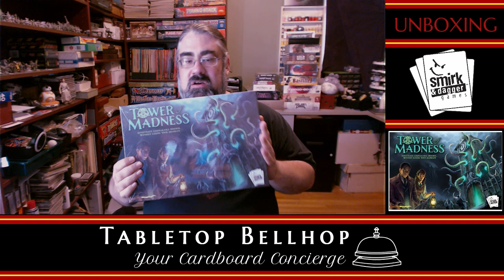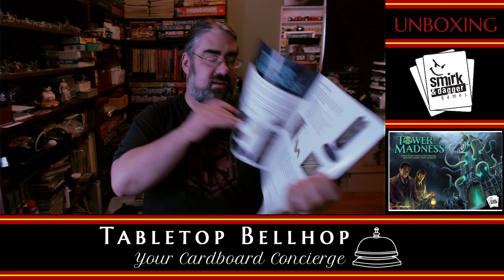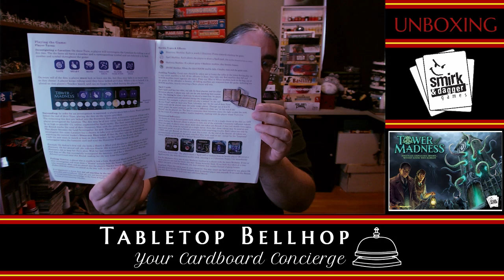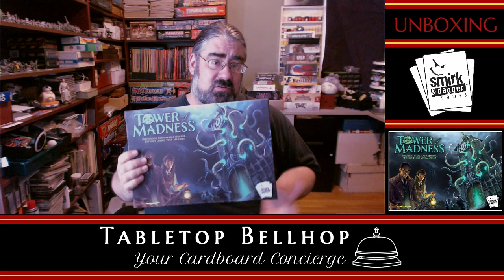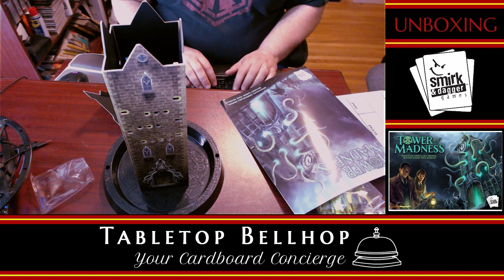Unboxing Tower of Madness -Smirk & Dagger Games 2018. A Cthulhu themed game inspired by Kerplunk.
A live Unboxing of the board game Tower Of Madness, designed by Curt Covert and published by Smirk & Dagger Games. This is a gamers version of Kerplunk with a H.P. Lovecraft Mythos inspired theme.

From the Publisher:
Investigate unspeakable horrors without losing your marbles — literally!

The veil between worlds in thinning, an ancient horror is awakening, and the very existence of the world hangs in the balance. You must investigate a series of horrific locations and discover the unknowable truth before the world ends — or go mad in the attempt to save it. Find the paranormal gates that have opened onto our world, and be stout of heart and strong of mind for only then will you discover how to seal the gates and save humanity.

In Tower of Madness, a three-dimensional clock tower, standing a foot tall and filled with marbles of four distinct colors, stands before you. Thirty unworldly tentacles push through the tower walls in every direction in this high-tension, push-your-luck dice game of Lovecraft-inspired horror. Fail your investigation dice rolls and you will be forced to draw a tentacle from the tower. Any marbles that fall as a result affect your character immediately, whether adding to your discovery total, gaining you spells and knowledge that man was not meant to have, or gaining madness; drop one of the three DOOM marbles, however, and you summon Cthulhu and end the game.

Investigate every horrific location in the deck, each with its own unique dice challenge, in order to save the world before your luck runs out. The player with the most discovery points is declared the hero and wins the game. Otherwise, the insane players collectively enjoy a brief moment of victory as Cthulhu rises, destroys the world, and eats them last...as their reward.

Head over to the Tabletop Bellhop Blog where you find more tabletop gaming content. This includes game and game night advice, reviews, and more.